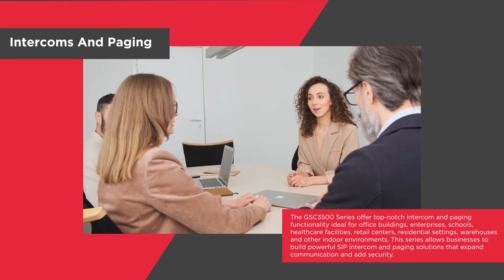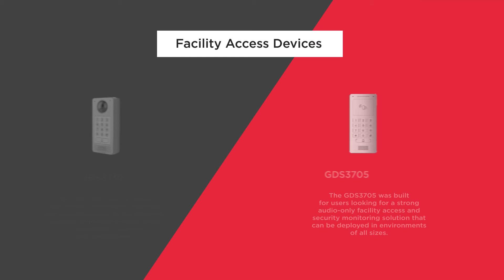Grandstream Facility Management Solutions | AcmaTel Communications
AcmaTel Solutions brings to you Grandstream Facility Management Solutions. In facilities management, technology includes both software and systems. Built environments generate massive amounts of data via Internet of Things (IoT) sensors, wi-fi, meters, gauges, and smart devices.

Links to the products mentioned shown in the video:

Grandstream Control Solutions:
Grandstream GSC3570 Control Station

HD IP Cameras-
Grandstream GXV3674 v2 Series HD IP Camera

Grandstream Intercoms and Paging-
Grandstream GSC3510 Intercom

Grandstream Facility Access System-
Grandstream GDS3710 Facility Access System